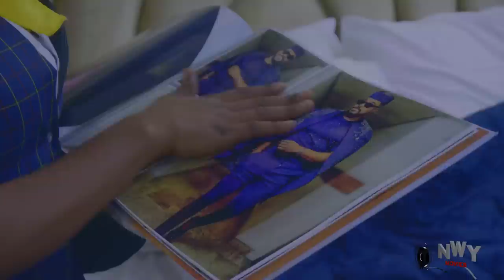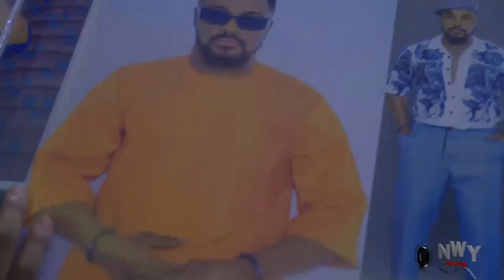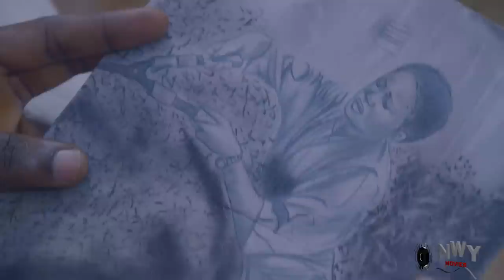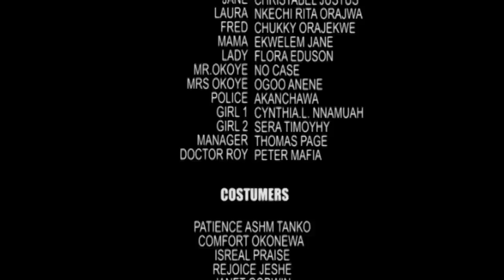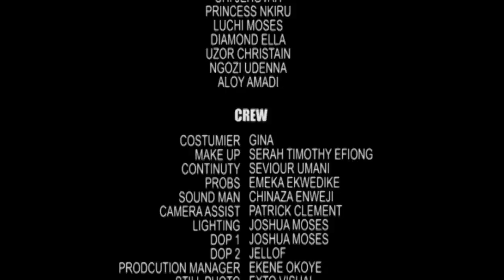Don't Skip This Movie Dat Just Cm Out Today 28th Jan 2024 On YouTube